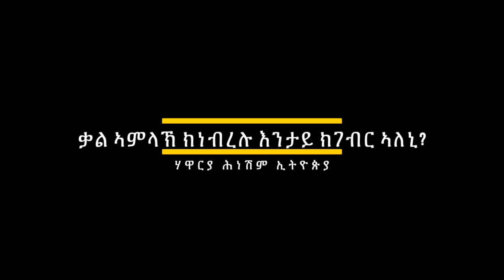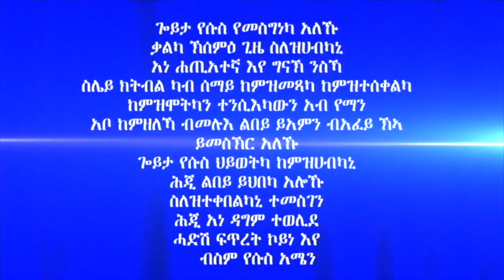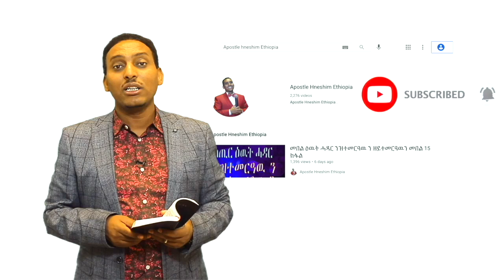"ቃል ኣምላኽ ክነብረሉ እንታይ ክገብር አሎኒ?" ብሃዋርያ ሕነሽም ኢትዮጵያ